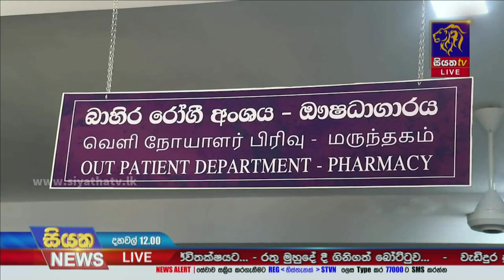ඇඹිලිපිටිය මහ රෝහල වෙනුවෙන් ඉදිරිපත් වූ ව්‍යාපාරිකයා | Siyatha News